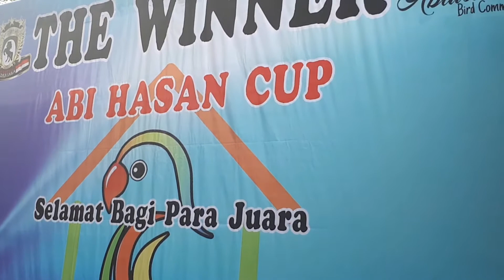Murai batu red devil tampil konslet dan meraih BOB di abi hasan cup..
Selain murai batu ruby..  besutan anyar murai batu red devil dari sound sf cukup memberi ancaman untuk di kelas murai batu..
Dengan gaya tarung yang baik dan materi yang mewah mampu membius penonton yang hadir di gantangan abi hasan cup..  untuk melengkapi kemenangan nya mampu meraih BOB untuk kelas murai batu..